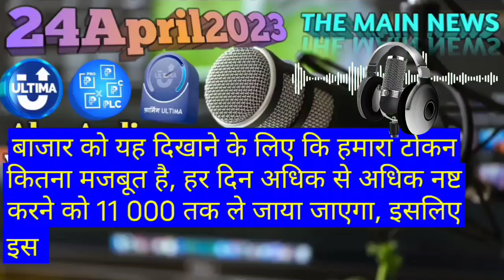𝟚𝟜𝔸𝕡𝕣𝕚𝕝𝟚𝟘𝟚𝟛 हिंदी (𝕊𝕦𝕓𝕥𝕚𝕥𝕝𝕖) शब्दों में 𝔸𝕝𝕖𝕩 𝕊𝕚𝕣 𝕀𝕞𝕡𝕠𝕣𝕥𝕒𝕟𝕥 𝕄𝕖𝕤𝕤𝕒𝕘𝕖 𝕚𝕟 𝔼ℕ𝔾𝕃𝕀𝕊ℍ 𝔸𝕦𝕕𝕚𝕠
Plc ultima
plcu
plcu coin
plcu mongolia
plcux